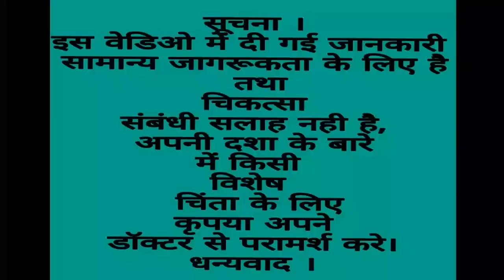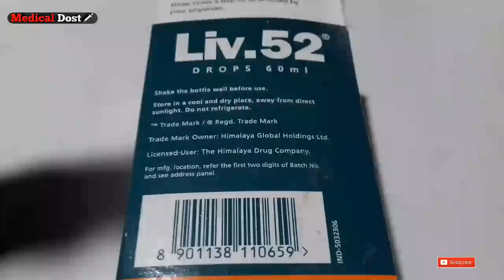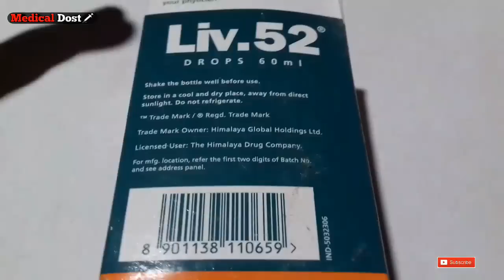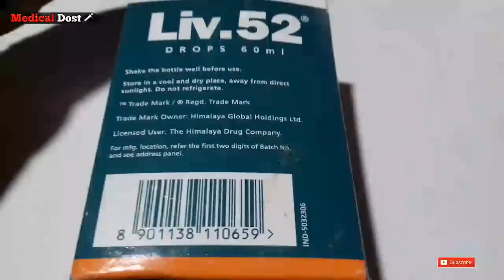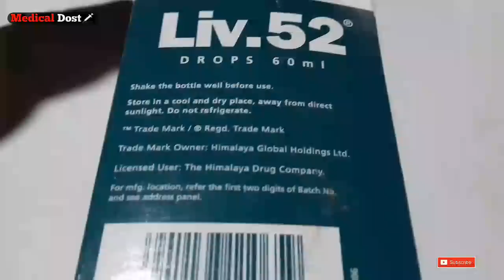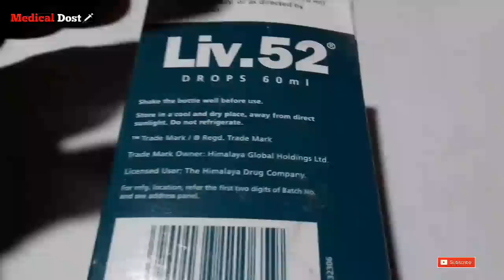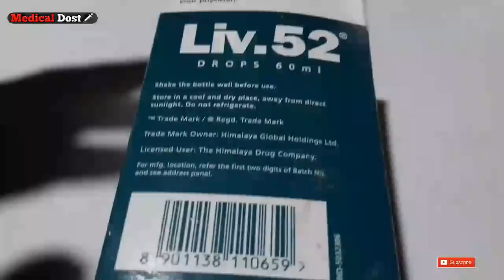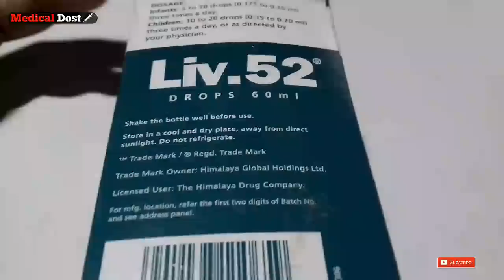Liv - 52 Drops Review in Hindi , Uses , Dosage , Side Effect , Compostion , Benefits , Price